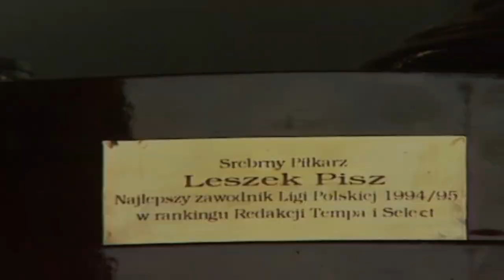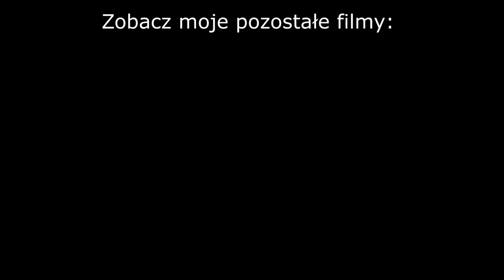LESZEK PISZ. MISTRZ RZUTÓW WOLNYCH. POLSKI JUNINHO PERNAMBUCANO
Leszek Pisz, legenda warszawskiej Legii, jej kapitan, specjalista od rzutów wolnych. Klasowy rozgrywający, mózg środka pola, który w reprezentacji rozegrał 14 spotkań. Polski Juninho Pernambucano, który z uderzania ze stojącej piłki - choć nie tylko - uczynił sztukę. Zapraszam do oglądania, bo - musicie to przyznać - jest na czym zawiesić oko.